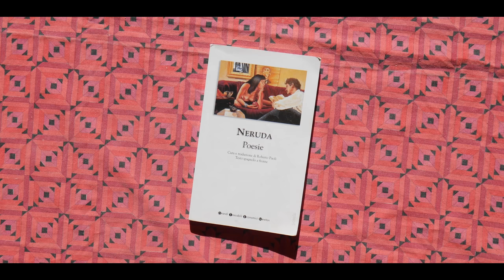Sinedades - Detalles de Placer | Official Video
‘DETALLES DE PLACER’ è il primo video autoprodotto dai Sinedades in collaborazione con Black Candy Records, Warner Chappell Music Italiana, Believe Distribution Services Italia & Musiche Metropolitane.
La voce di Erika Boschi e la chitarra di Augustin Cornejo si intrecciano per comporre e descrivere l’importanza dei dettagli visti come il luogo dove si nascondono le emozioni, in un’atmosfera di essenzialità. E’ questa la ragione per la quale vale la pena soffermarsi ad osservarli.